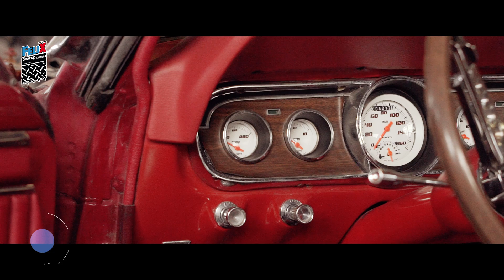FORD MUSTANG 1966 - Jaki kolor ? Vlog 13 - Grupa Rajdowy Felix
Dziś zabieram was na wycieczkę do warsztatu w którym zostawiłem jakiś czas temu Mustanga . W związku z tym że nie jest łatwo z naprawą to dwa odcinki połączyłem w jeden ( tylko dlatego by widzieć postępy w naprawie )   by zbyt dużo nie gadać zapraszam na film .

Moje auta
Auto BMW M3F80 (500kM)
Auto BMW E90 320 D (205kM)
Auto do zabawy Ford Focus RS ( Szarak ) działaaaaa!!!
Auto do zabawy w lesie BMW E30 330 Rally Car (240kM)
Auto do jazdy bez dachu latem Mustang rok 1966 w odbudowie 34%